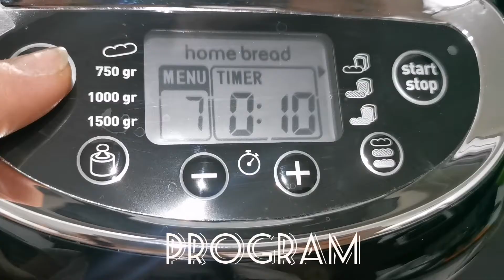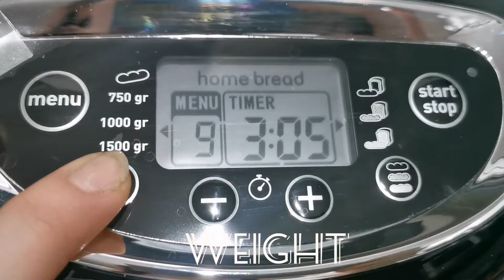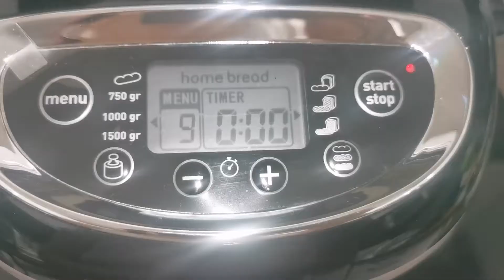Make Bread with Tefal Bread maker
Hi People !
I make Basics videos !